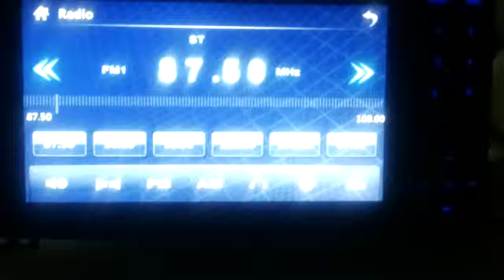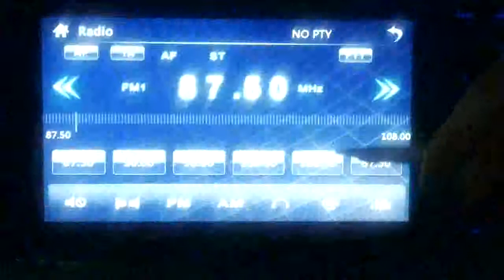turn On the RDS